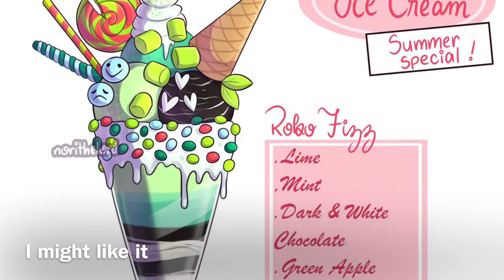Yeah just some random stuff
Forgive me lord. XD